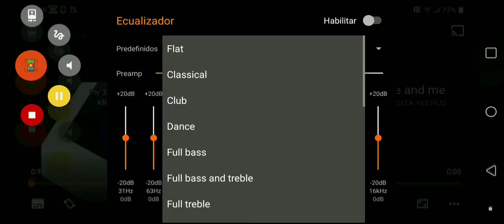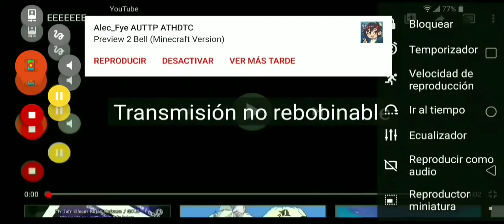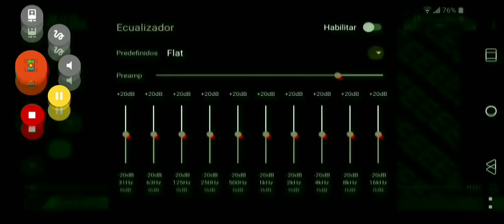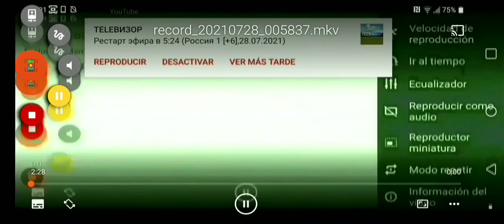EEEEEEEEEE video mkv recme☺